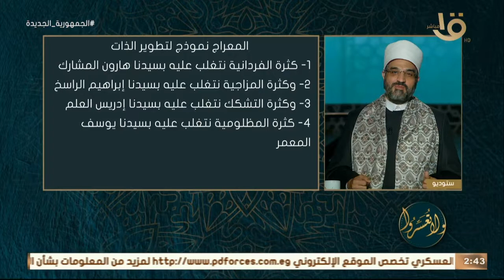"سباعية الإسراء والمعراج.. د. عمرو الورداني يوضح أهم النقاط التي تعالجها رحلة المعراج في تطوير الذات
ولا تعسروا | "سباعية الإسراء والمعراج".. د. عمرو الورداني يوضح أهم النقاط التي تعالجها رحلة المعراج في تطوير الذات